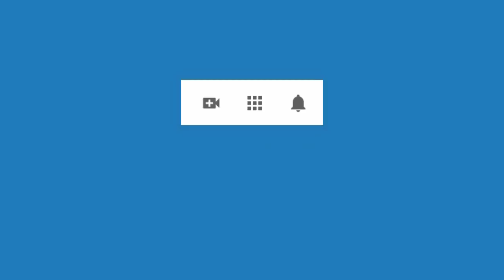4512 Aurelio Mejia. Vidas pasadas 1493 Italia encerrada hija de reina, 1819 en España. Aburrida, mal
Hipnosis Aurelio Mejia. Vidas pasadas 1493 Italia encerrada hija de reina, 1819 en España. Aburrida, malgeniada, sobrepeso, tristeza.
Medellín, Colombia, 28 junio 2013.